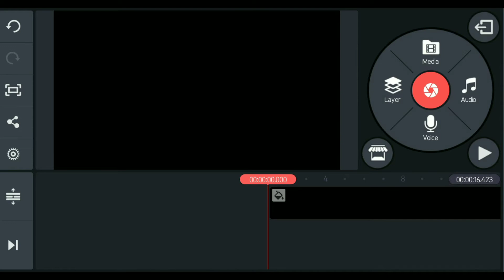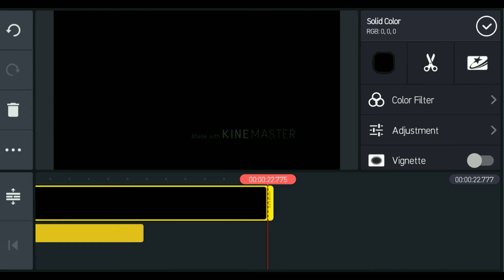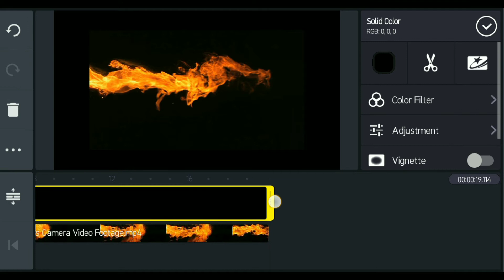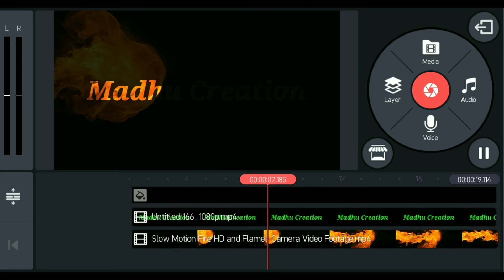How To make Fire Text intro for YouTube /Kinemaster tutorial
This video created by Madhu creation YouTube channel